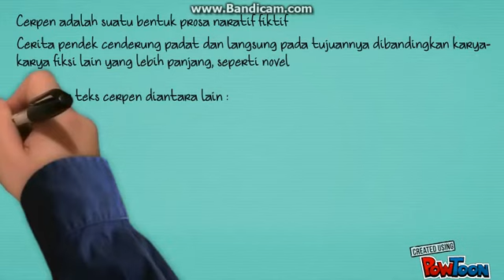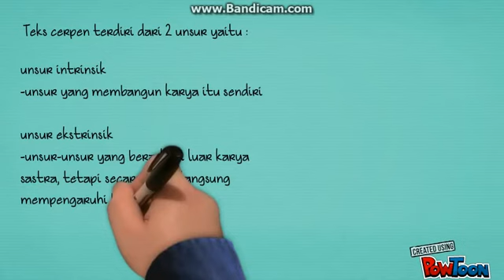membahas cerita pendek oleh siswa SMPT DM kelas 7B